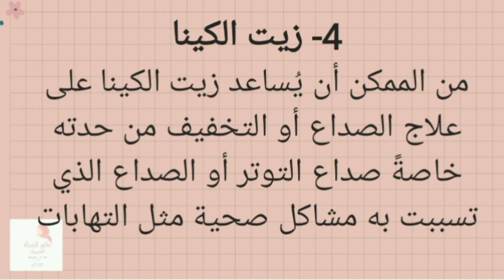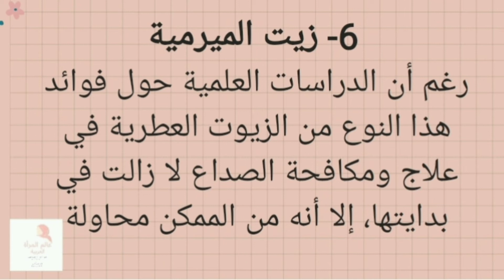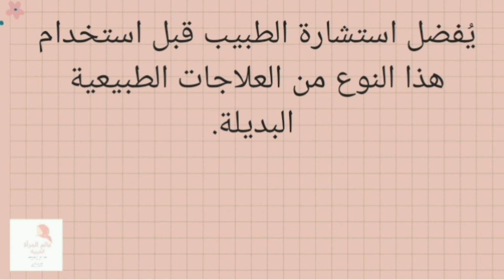علاج الصداع باستخدام الزيوت العطرية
المرجوا إشتراك و ضغط على زر التنبيهات .